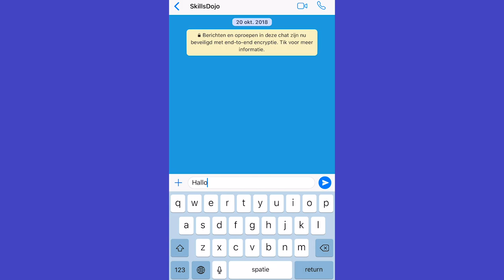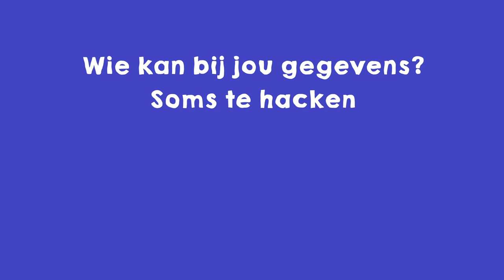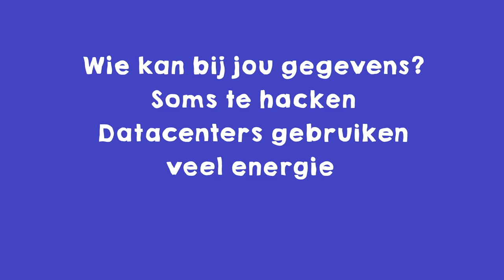Wat is de cloud? (uitgelegd in 3 minuten)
Wat is de cloud?

De cloud, ook wel cloud computing genoemd is een netwerk van computers…

is het netwerk van computers, overal ter wereld, die samen werken als 1 grote harde schijf. Eigenlijk een wolk van computers, computerprogramma's (software) en gegevens (data).

Ik wed dat jij ook gebruik maakt van deze cloud! Misschien wel zonder dat je het weet.

Kijk je wel eens Netflix, gebruik je WhatsApp of speel je Fortnite? Dan gebruik je de cloud.

Stel je bewerkt een foto je op een gewone computer thuis. Het foto programma en je foto zelf staan allebei op de harde schijf van die computer. Zet je de computer uit, dan kun je er niet meer bij.

Werk je nu in de cloud, dan sla je je foto, via internet, op op een harde schijf ergens anders. ALs je nu je computer uitzet, maar vanaf je telefoon naar die zelfde harde schijf gaat dan kun je wel bij de zelfde foto.

Instagram is daar een goed bijvoorbeeld van. Kijk maar eens.

Je neemt een foto met je telefoon. Gooit er een filter over en plaatst ‘m op jouw Instagram. De foto gaat nu vanaf je telefoon, via internet, naar de Instagram servers overal ter wereld. Alle Instagram foto’s staan dus in de cloud. Een follower vanuit Amerika kan nu jouw instas bekijken zonder dat hij of zij in direct contact staat met jouw telefoon.

Wat kun je zoal opslaan in de cloud? Muziek, foto's, video’s en documenten bijvoorbeeld.

Fortnite: jouw profiel en alle game data staan in de cloud
Google Drive: de documenten die je daar plaats staan in de cloud
Netflix: alle films van n Netflix staan in de cloud
Amazon: de code van heel veel websites staat bij Amazon in de cloud

Maar je kunt ook software programma’s gebruiken die in de cloud staan. Het programma, of de app, staat dan niet op je telefoon of laptop.

Heel veel bedrijven er personen maken dus gebruik van de cloud.

Wat zijn de voordelen van de cloud?

Enkele voordelen van cloud computing zijn
snel - omdat alle data
toegankelijk vanaf elke plaats ter wereld (mits je internet hebt)
Veiligheid - Telefoon of laptop kwijt
 Met meerdere mensen aan 1 document werken terwijl je allemaal op een andere plaats bent
Je kunt vanaf overal werken
Software in de cloud wordt voor jou geupdate. Je hoedt dus niet zelf te checken of je de nieuwste versie hebt…

Maar de cloud heeft ook nadelen...

Wat gebeurt er met jouw gegevens? Dit is niet bij alle cloud services even duidelijk wie daarbij kan en wat ermee gebeurt...
En wat gebeurt er wanneer er een cloud service gehackt wordt? Een hacker kan dan bij jouw persoonlijke foto’s...
Datacenters gebruiken veel energie. Grote bedrijven zoals Google zorgen ervoor dat hun datacenters geen belasting zijn voor het milieu. Maar dat lukt niet alle aanbieders van cloud services…
Er wordt veel illegale software en films gedeeld via cloud computers.

De cloud is dus een netwerk van computers software en gegevens die samen werken als 1 grote harde schijf.  Je kunt altijd, op elk moment en vanaf ieder apparaat toegang bij de data die er op staat. Eigenlijk is het internet is één grote cloud!